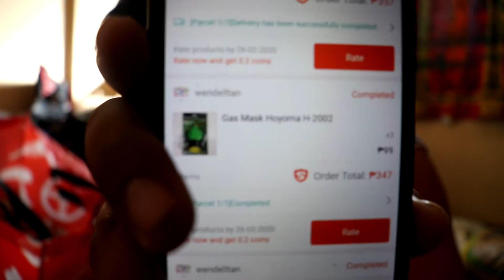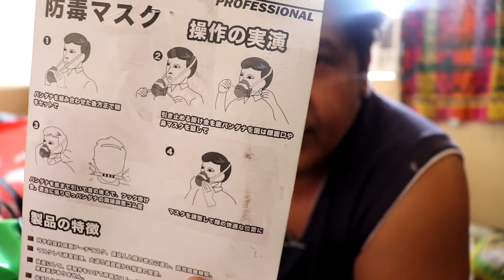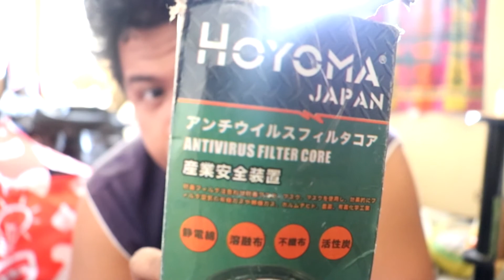UNBOXING Shoppe item / HOYOMA ANTI VIRUS GAS MASK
SHOPEE. Ph  Gas mask anti - virus